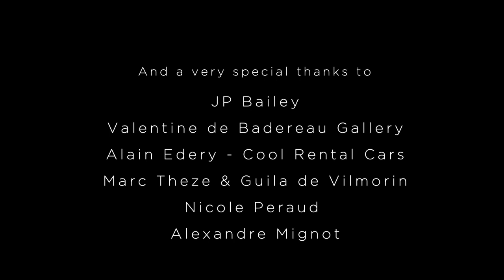Casa Del Mar Part IV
Le "Casa del Mar Project" est une résidence d'artistes qui s'est déroulée à St Barthélemy (FWI) pendant l'été 2012 accueillant les artistes Peter Eaton Gurnz, photographe nord-américain et créateur du studio BOXeight à Los Angeles, le musicien new-yorkais Sound Cathedral, créateur du label French Lopez Records et Nicolas Bénac réalisateur et producteur de films. Du 15 juillet au 15 août, cette résidence a donné lieu à une série de 4 open studios où nous avons montré nos respectifs travaux. Les "Casa del Mar Series" sont des "Still Films", c'est à dire des "instantanés" sous la forme de films courts, racontant un moment, une sensation, en somme une photographie en mouvement. Commandés par le studio BOXeight, ces films cherchent à établir des connexions entre les univers de la mode, de la nudité et de la nature dans ce lieu unique qu'est St Barth. Ils rendent par la même un hommage à Patrick Demarchelier, Marco Glaviano et Peter Eaton Gurnz, 3 photographes amoureux de St Barth qui ont parcouru cette île depuis plusieurs décennies.